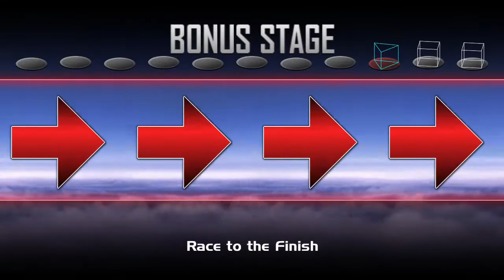Super Smash Bros Crusade CMC Plus (Classic Mode Part 4)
This character is alright. Kinda easy to control. Also, I honestly like Classic Mode more than Arcade Mode.